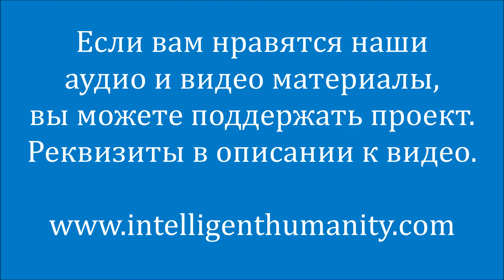Адекватно Оценивать Себя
Как научиться адекватно оценивать себя? В личной беседе с участницей проектов Разумного Человечества Ангел-Хранитель рассказывает, как поверить в себя в независимости от того, что происходит вокруг.

Видео №371